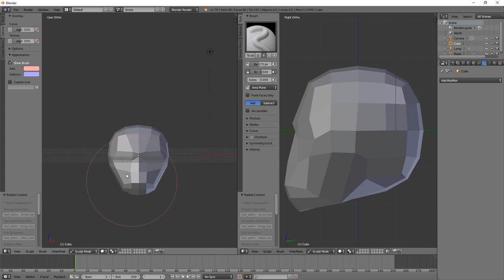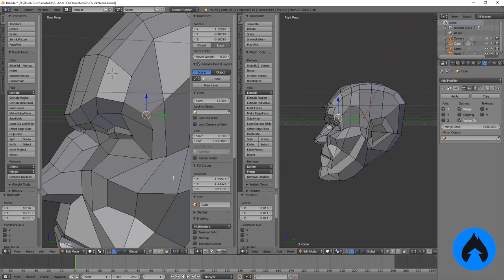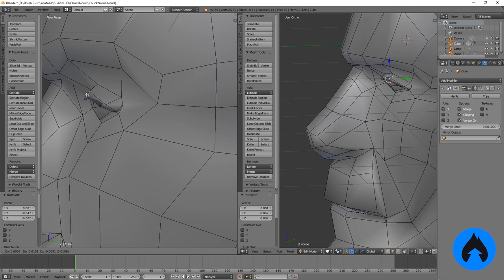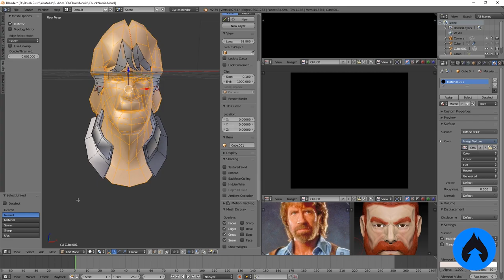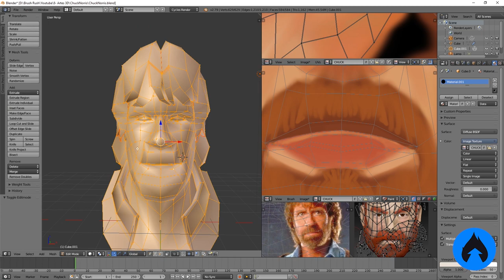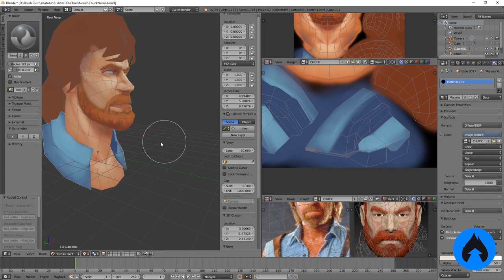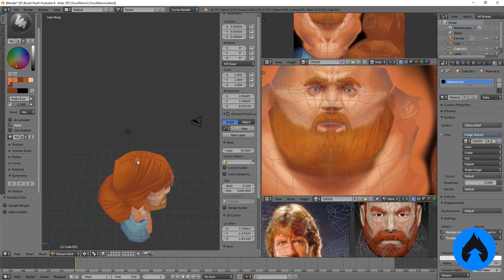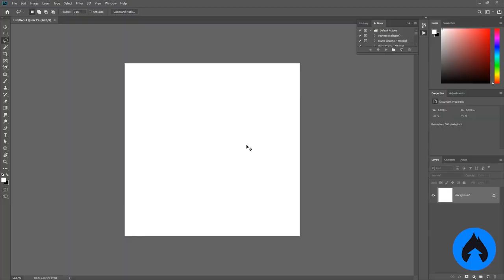CHUCK NORRIS APROVA ESSE MODELO 3D! 👊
Quer conferir todos lançamentos dos projetos de cursos do canal?